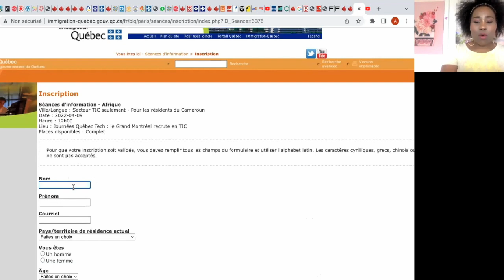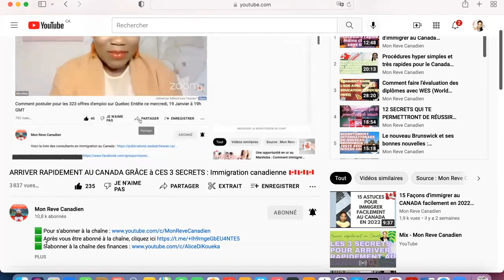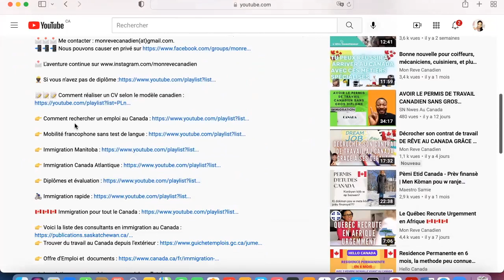PLUS DE 1422 OFFRES D'EMPLOI EN INFORMATIQUE POUR LES AFRICAINS AU CANADA : A SAISIR URGEMMENT 🇨🇦🇨🇦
✅✅ Après vous être abonné à la chaîne, cliquez pour rejoindre le groupe Telegram

Me contacter en privée : 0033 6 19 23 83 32